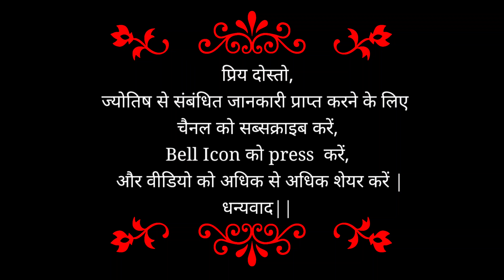Will Narendra Modi become prime minister in 2024? | What is the future of India?